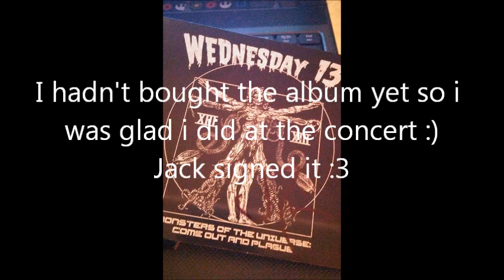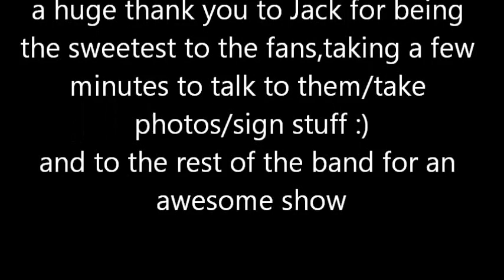Wednesday 13 Concert Piranha Bar Montreal 2015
Blizzard: SueKrueger13#2386
Origin: IGF-SueKrueger13
Uplay: SueKrueger13

Facebook Spiritual/Pagan/Wiccan/Witchy Group;

Paganism Druidism Wicca Witchcraft Spell Casting - Beginners & Advanced